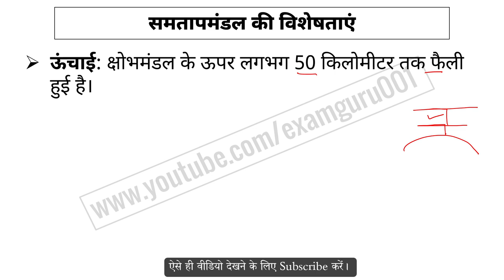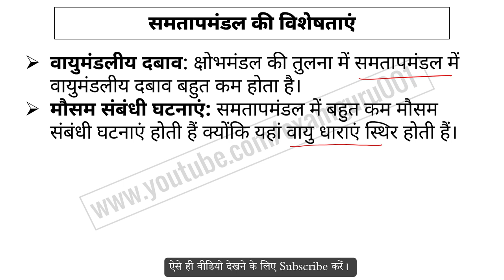समतापमंडल किसे कहते हैं | Samtap Mandal Kise Kahate Hai | What is Stratosphere in Hindi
समताप मंडल की परिभाषा
Stratosphere Explained
What is Stratosphere in Hindi
वायुमंडल की दूसरी परत
Stratosphere and Ozone Layer
Characteristics of Stratosphere
Stratosphere की विशेषताएँ
Weather vs Stratosphere
Role of Stratosphere in Atmosphere
Stratosphere और पर्यावरण#Examguru